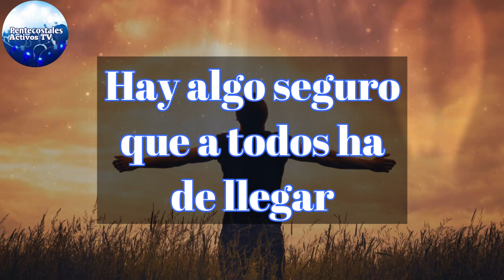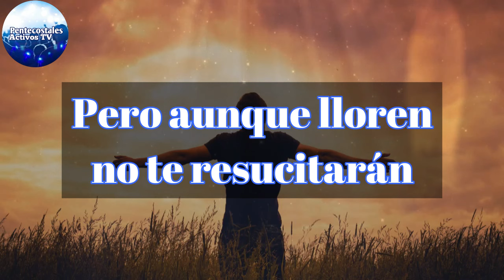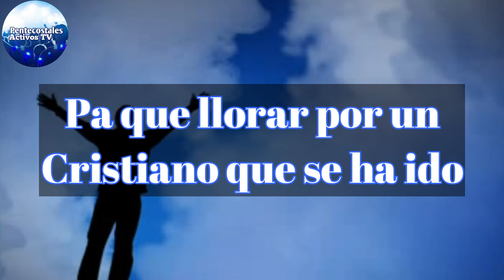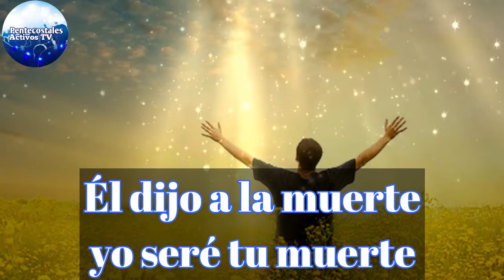YO SI ESTOY SEGURO ALDEMIRO MARTINEZ VOL 5 MÚSICA POPULAR PENTECOSTAL